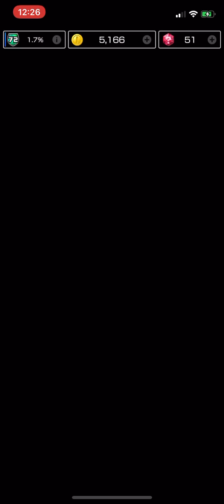Mario Bros Tour “Luigi Cup” - Mario Kart Tour